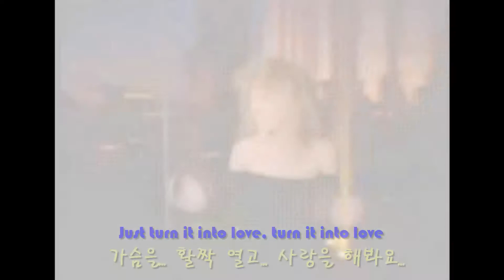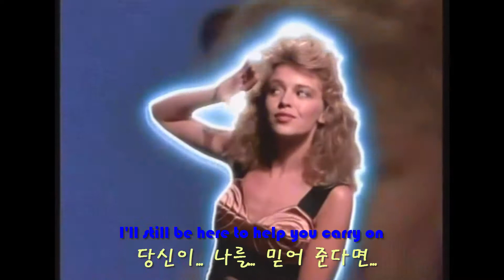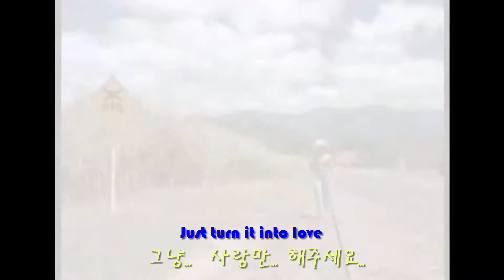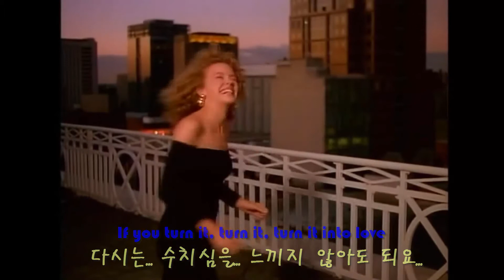lza249a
●愛が 止まらない Turn It Into Love - Junichi Inagaki